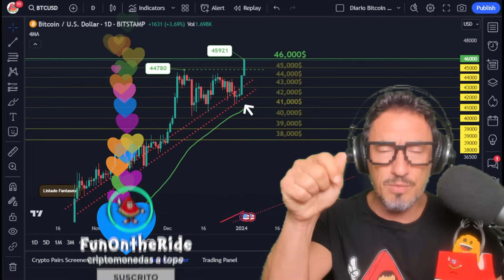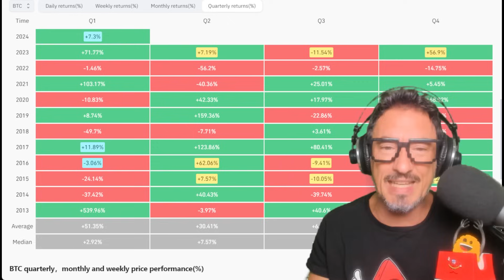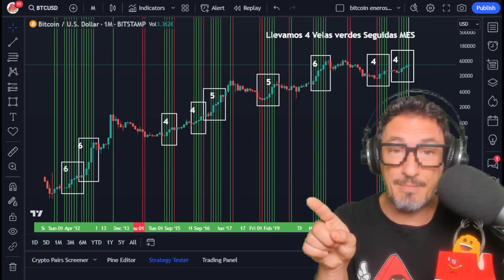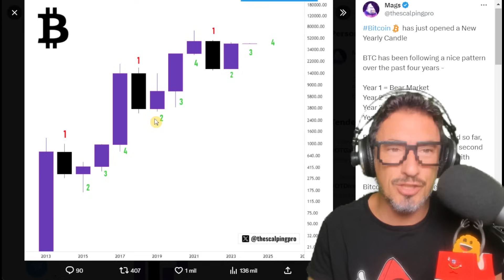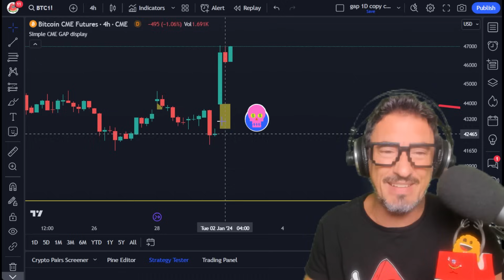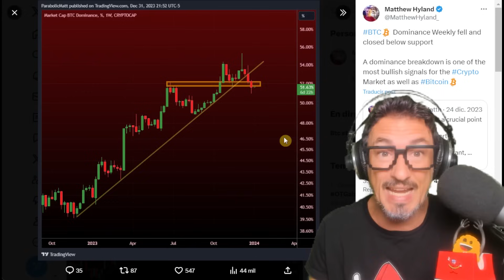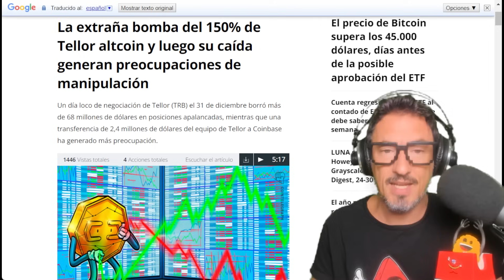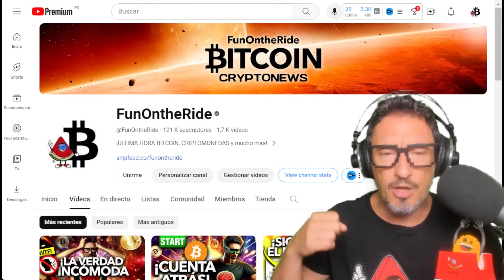[ALERTA 2024] Bitcoin: ¡EXPLOTAN los Precios! ¡Comprar Bitcoin en 2024? ¡Lo que DEBES Saber!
¡El 2024 comienza con una decisión crucial! ¿Es AHORA el momento de invertir en Bitcoin y criptomonedas antes de que los precios se disparen, o ya es demasiado tarde?

📈 Hoy desglosamos los movimientos del mercado de criptomonedas y te damos las últimas novedades. Analizamos tendencias, hacemos comparativas con años anteriores, y te contamos lo que nadie más se atreve. Si te preguntas si debes dar el salto al mundo de las criptomonedas, no busques más. ¡Descubre el futuro de Bitcoin y celebra con nosotros los potenciales subidones de 2024!

🍉 ¿Quieres Más? ¡Síguenos y no te pierdas nada! ¡Exclusivo!

🟣 COINW Consigue tu BONO! REGÍSTRATE!➤ Vídeo➤

🟧 💳 BYBIT Solicita una tarjeta Bybit hoy y obtén hasta 25 €➤ Código➤ PORQWJ 💿 Vídeo➤

🟦 RAND APP! Obtén una recompensa de 10€ al registrarte en Rand, mi nueva aplicación bancaria. Con Rand gano 5% de APY y puedo ganar premios en dinero cada semana. ⭐ Regístrate con mi enlace para reclamar la recompensa➤➤

📦 ¡PREPARA TUS REGALOS PARA REYES!
🟠✨Bitcoin Moneda➤

⭐ ¿Dónde puedo COMPRAR CRIPTOMONEDAS?

⭐ ¿Dónde busco RENTABILIDAD para una pequeña parte de mi PORTFOLIO?

⭐ ¿Te ha gustado este contenido? ¿Quieres más? ¡Puedes colaborar con FunOntheRide! :) Muchas gracias!!

00:00 Presentación
00:17 Análisis de Bitcoin
17:53 Chico Crypto
19:40 Centralización en Bitcoin?
24:02 Despedida

La inversión en criptoactivos no está regulada, puede no ser adecuada para inversores minoristas y perderse la totalidad del importe invertido. Es importante leer y comprender los riesgos de esta inversión que se explican detalladamente Bitmart está advertida por la CNMV y no puede prestar servicios de inversión (como futuros).